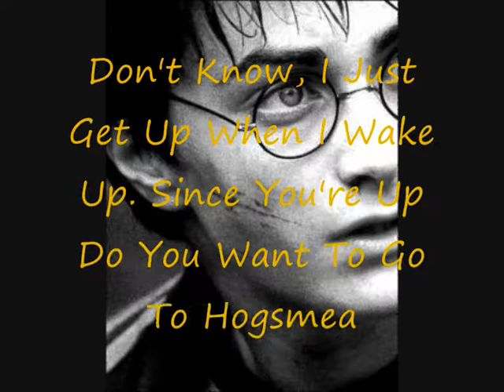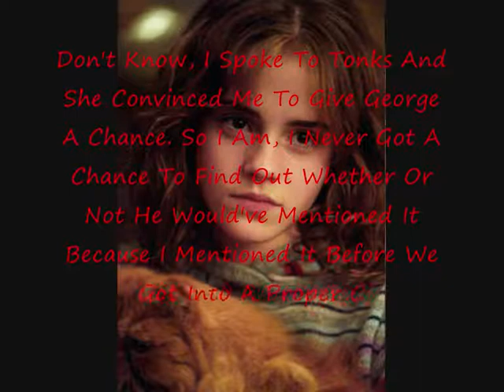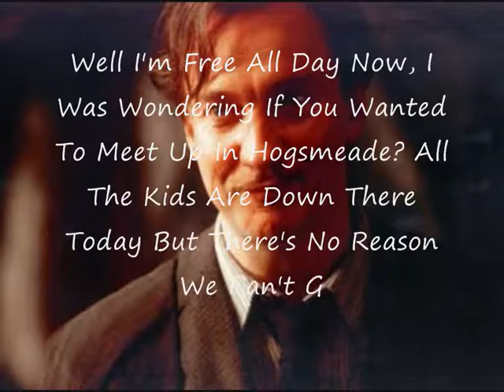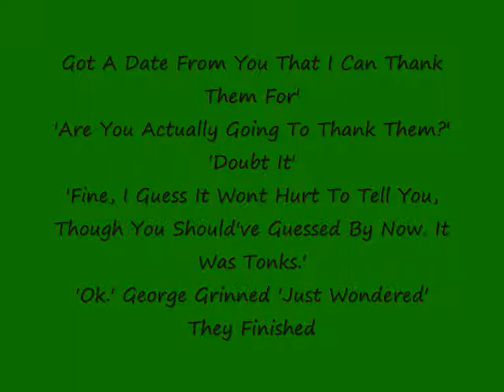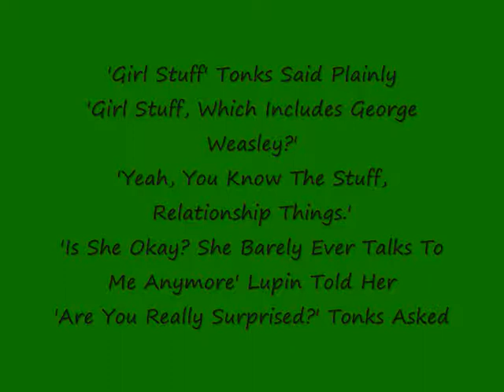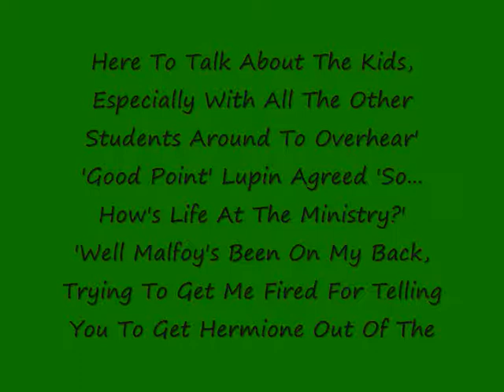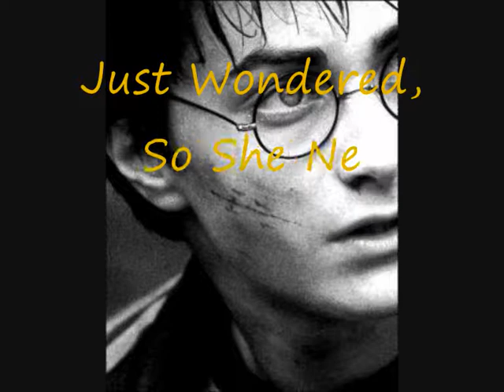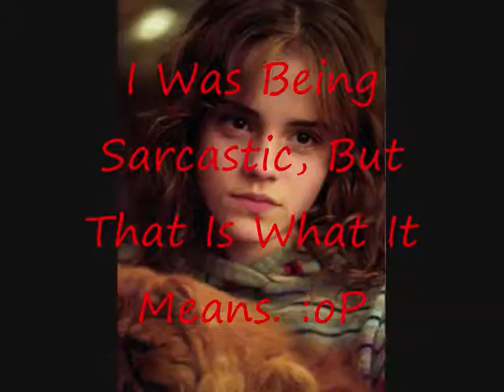Harry Potter Chat Room - New Hearts 38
I promised I'd upload this today if I didn't get 10 comments before now. So I am... The New Girl's Secret Chat Will be up in an hour or so. maybe soon even. we'll see. then i'll upload up to number 40 of these :) nice rounded number XD